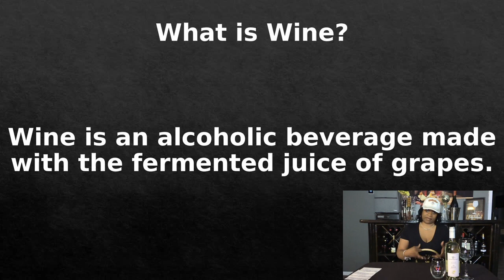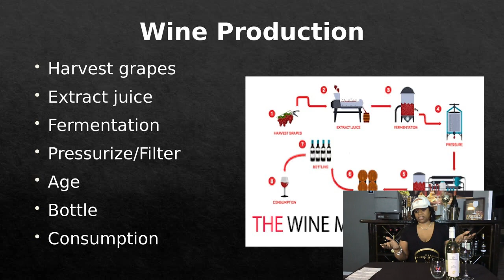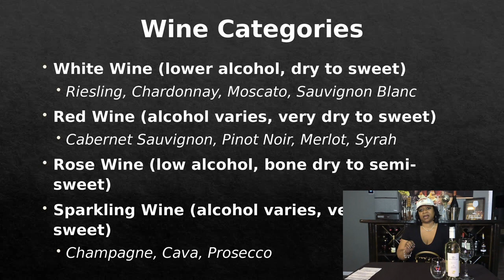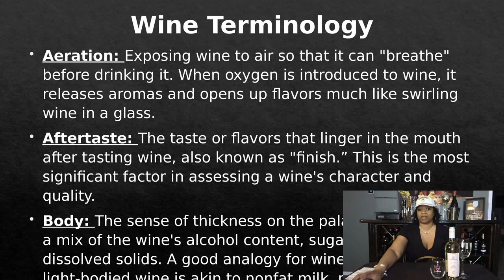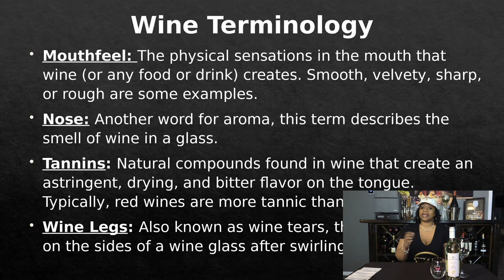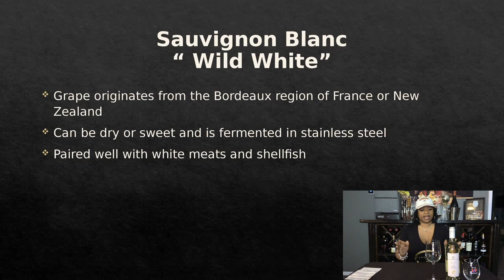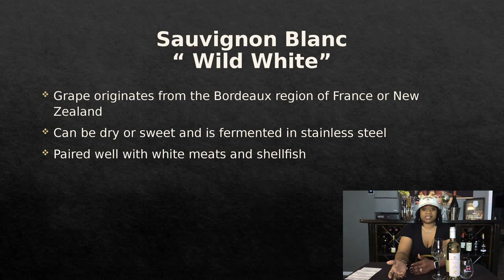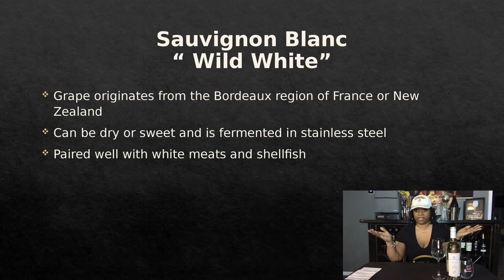Sauvignon Blanc | Spirit Scrutiny Wine Series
Join me this Wednesday on Spirit Scrutiny as we begin our wine series. In this video we start off with an intro to wine basics and explore the details and taste the Sauvignon Blanc grape. Check out our next video as we continue the wine series with Pinot Grigio/Gris